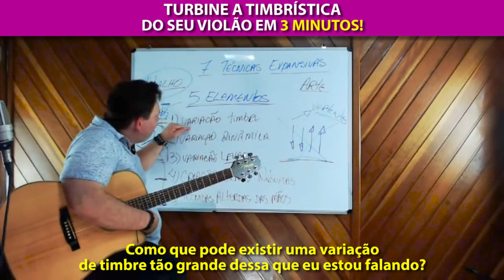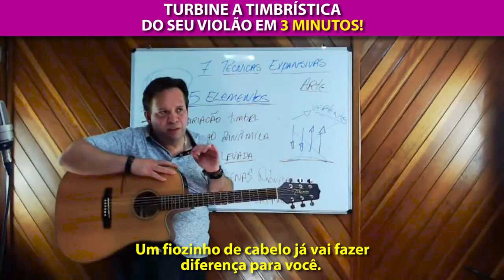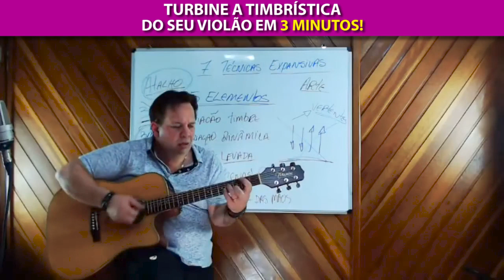TURBINE A SUA TIMBRÍSTICA DO SEU VIOLÃO EM 3 MINUTOS!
Uooouuu...😍🎁🎄🤶

Vamos que Vamos! Afinal, o que usar na hora de tocar Violão? Palheta? Dedeira? Unha?

Neste vídeo eu explico em 3 minutos o que de fato é o mais importante quando o assunto é extrair o melhor timbre do Violão!

(A versão completa deste treinamento está disponível gratuitamente aqui no meu canal do Youtube. Veja e reveja quantas vezes for necessário. Coloque nos comentários o que achou e suas eventuais dúvidas).

Já começou a contagem regressiva para a Semana da Independência Musical no Violão e na Guitarra, que vai acontecer do dia 7 ao dia 11 de Setembro.

É um evento online, totalmente gratuito.

Eu vou te mostrar como é possível QUALQUER PESSOA evoluir 3 Anos em 3 Meses no Violão e na Guitarra, independente do seu nível técnico atual.

Te vejo do outro lado!